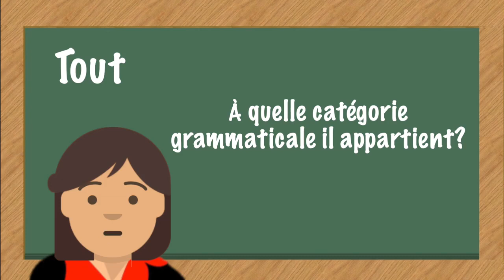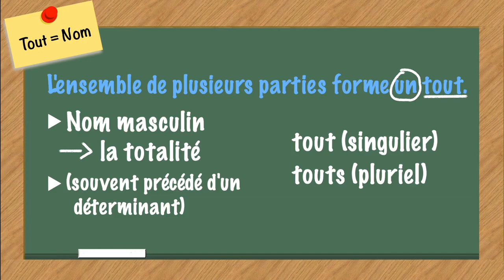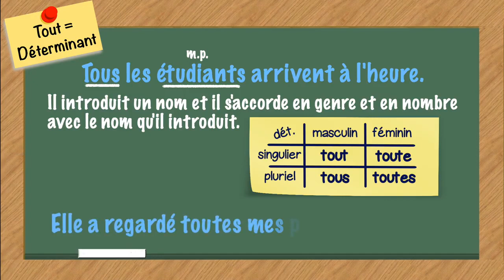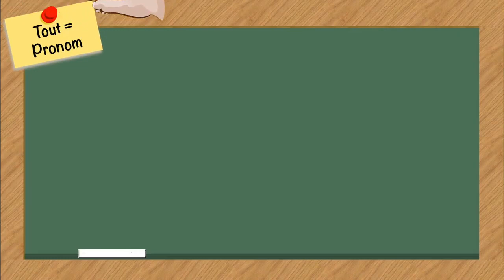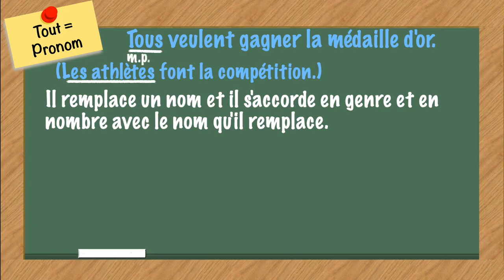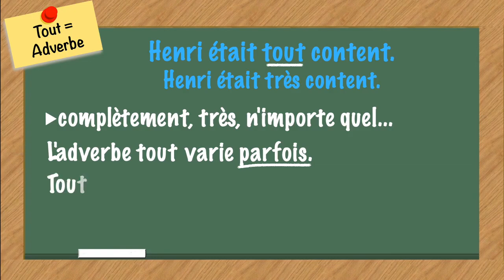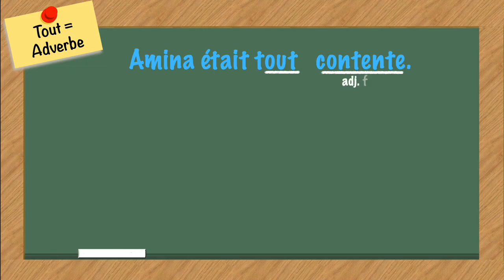Grammaire de la langue francaise : Le titre : L'accord de tout, toute, tous, toutes en français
EDUCATION ET CULTURE 28 TV